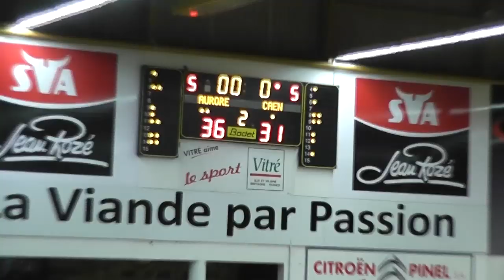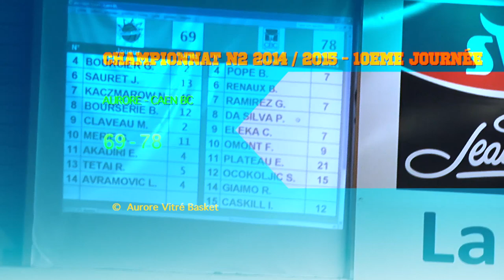Aurore - Caen Basket Calvados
Retour en images sur le choc de N2 Poule C opposant l'Aurore de Vitré à Caen Basket Calvados